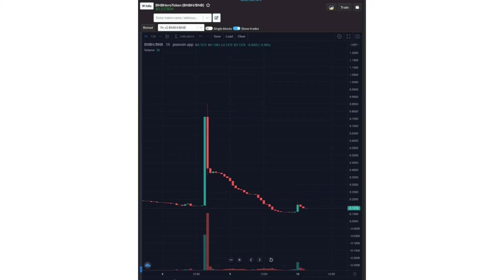🚨 BNBHEROES RUGPULL ☠️ DEVS DUMPED $2M WORTH OF COINS